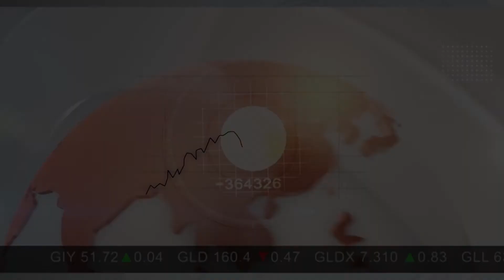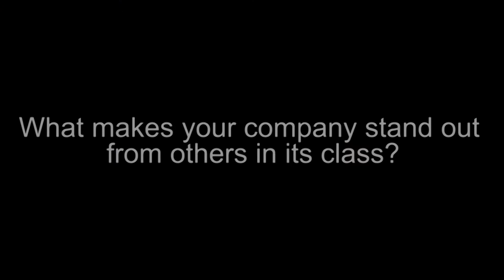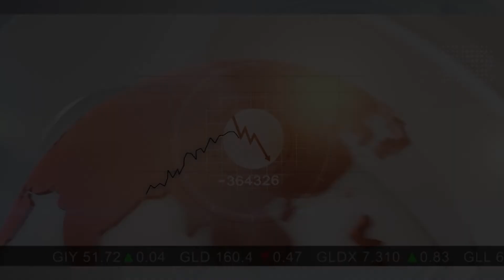Colombian Mines President & CEO Robert Carrington (TSX-V:CMJ)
Colombian Mines Corporation is an aggressive exploration and development stage company with a distinct "first mover" advantage in Colombia. Focused on developing shareholder value through exploration and development of key projects, the Company is also one of Colombia's leading "prospect generators"